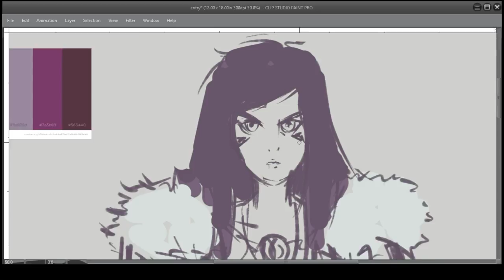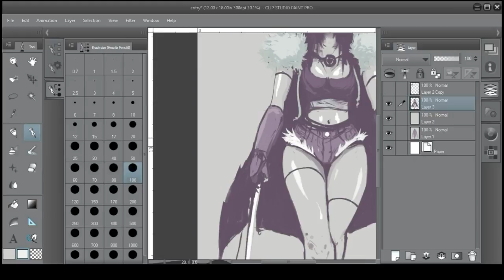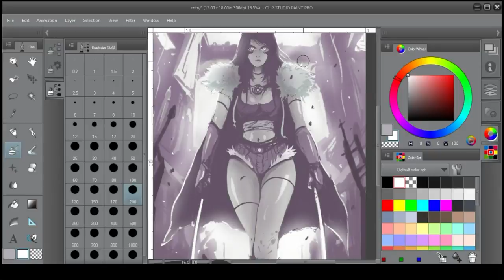Speedpaint( Clipstudio Paint) Frayed(Veronica Silva)